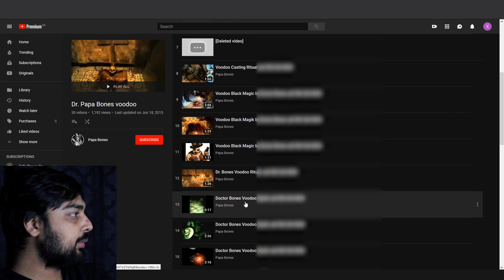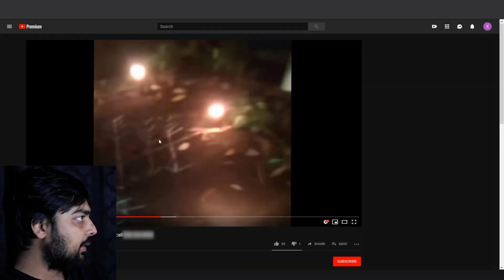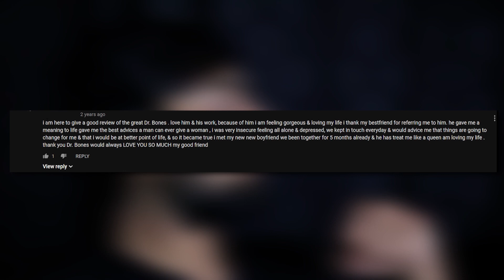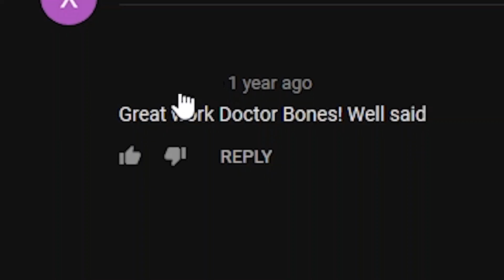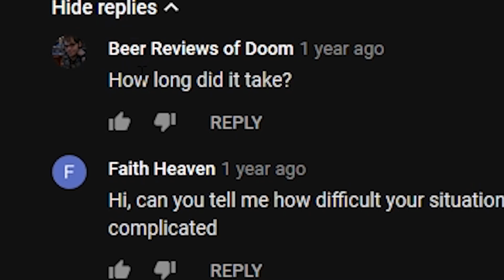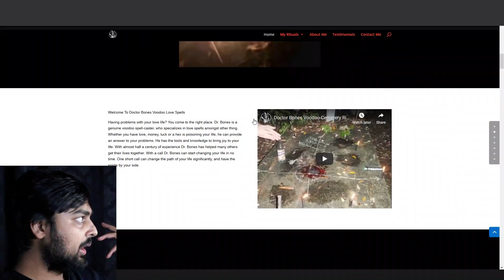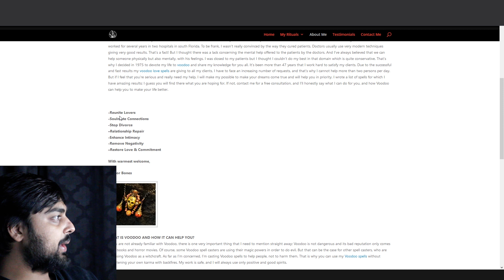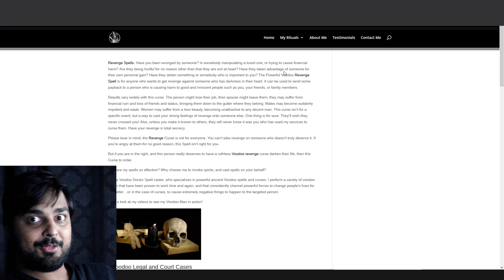Dr Papa Bones - WEIRD YOUTUBE CHANNELS!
Hello guys and gals, it's me Mutahar again! This time we take a look at what seems to be YouTube Channels that are hidden amongst the search bar, in the depths below... Channels that seem to be a tad too far off the beaten path. This one is all about the wonderful world of Papa Bones!